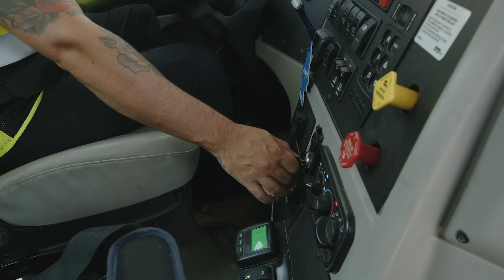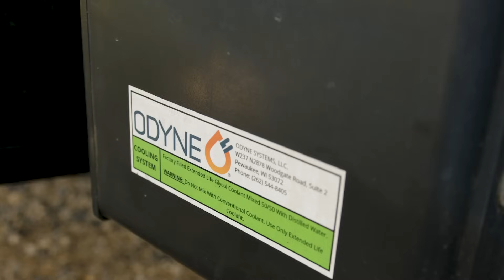GMS Battery-Powered Hydraulic Cranes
GMS has announced the rollout of a first-of-its-kind material handling truck, equipped with a battery powered hydraulic crane, as part of an ongoing effort to modernize our distribution fleet. The Western Star 4700SB truck comes equipped with Odyne’s plug-in hybrid technology that powers an electric drywall crane with a 62’ horizontal reach and 2,400 lb. capacity. This self-charging feature means that driving and even braking while making deliveries will recharge the electric crane’s battery. If the battery dies, the engine can be switched back to standard operation to run the boom, preventing a loss of productivity. This hybrid technology delivers operational, safety and sustainability advantages to the GMS fleet.